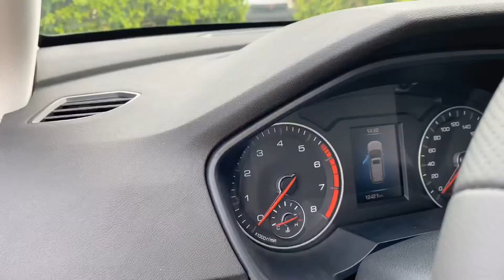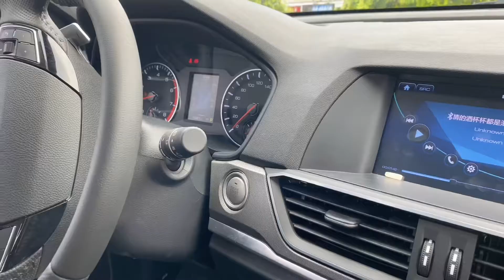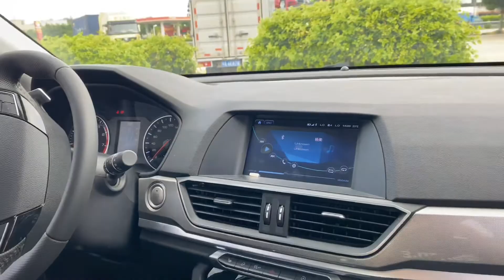广西小伙买车不到一年多，为啥越开越后悔？听听他究竟怎么说